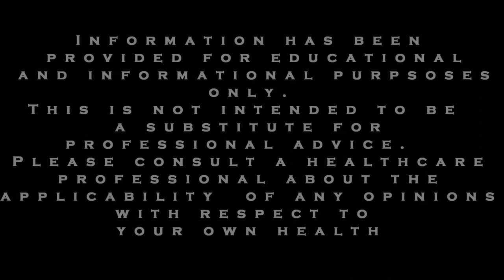ADHD and Anxiety Tips: Why a Biopsychosocial Model Works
Although we have seen medications work in appropriate circumstances, we like to stress a holistic approach for anxiety and ADHD.  Another way to describe this approach is a Biopsychosocial model.  The Biopsychosocial Model considers the interconnection between biology, psychology, & socio-environmental factors.